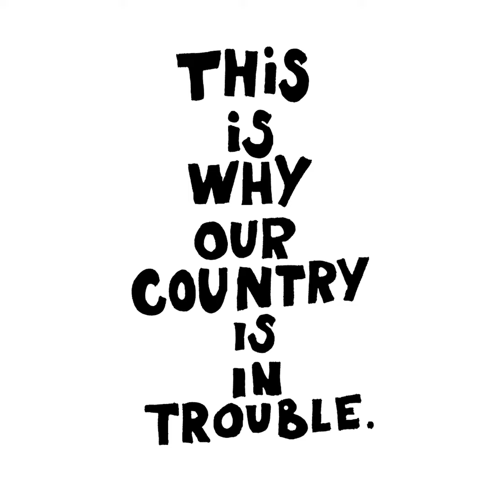Donald Flump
Insane in the Trump Brain Stop Motion Animation

Illustration - Barnie Emma
Editing -       Michelle Tsen